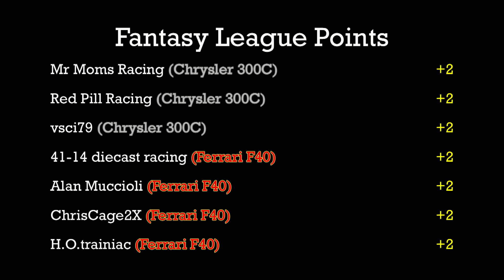Chrysler 300C, Pontiac Firebird - Day 6 - Group 4 - East Ridge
Event:  2018 East Ridge Street Rally (Group4)
Round:  2  Day:  6
Cars:  HW Chrysler 300C,  HW Pontiac Firebird
Teams:  Flying Circus,  Easy Iron